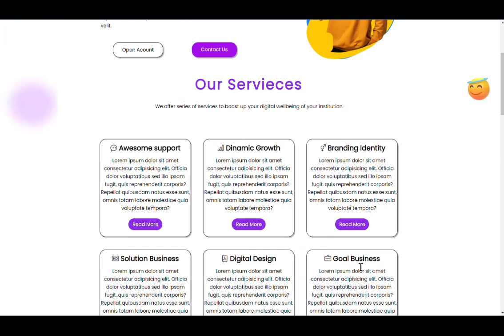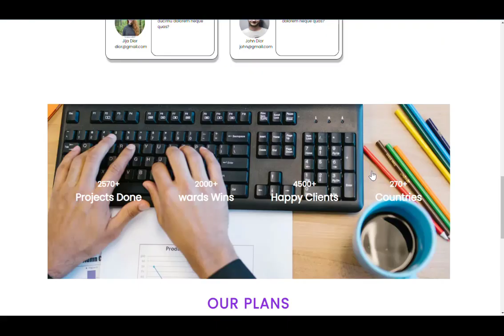e-boost show case website with just html and css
Find out the best web hosting for your WordPress site!
✏️  Also,  purchase your hosting and domain best recommendations